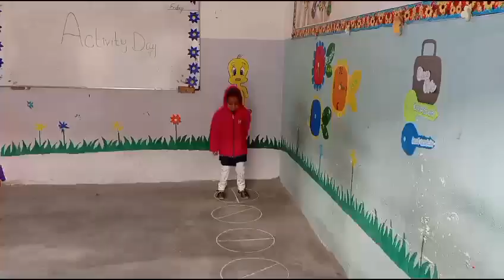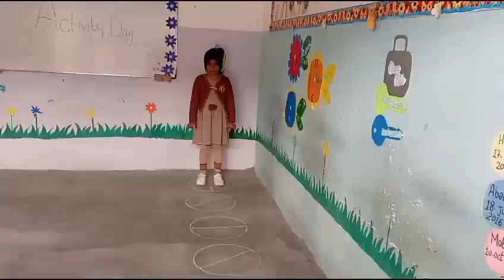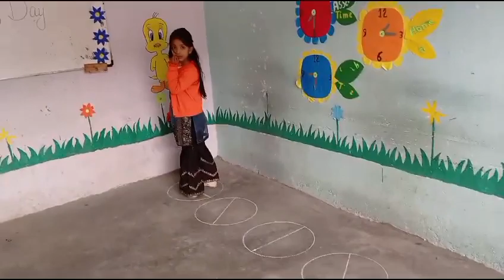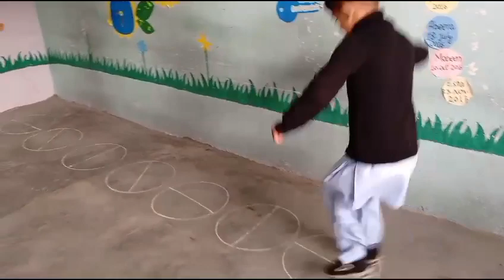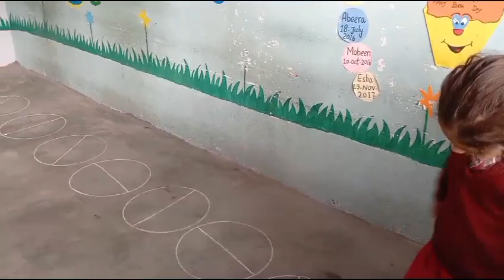kindergarten SS| cognitive development|behavioral health|gross motor skills|Drill| cocurricular game